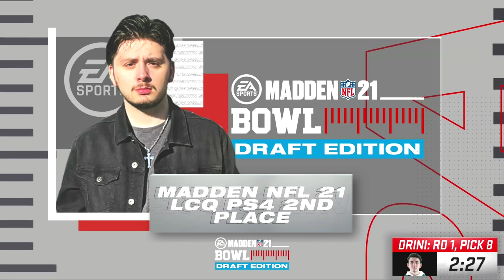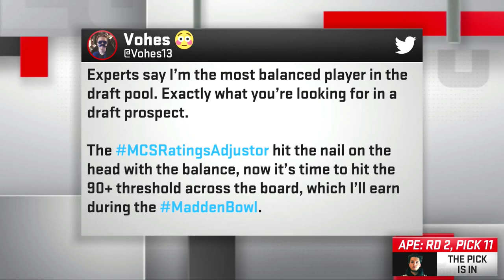MADDEN BOWL VLOG 2021